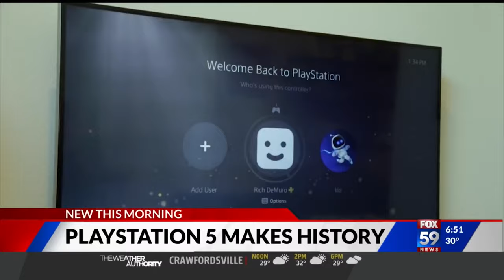PlayStation 5 Makes History By Breaking The All Time Unit And Sales Records in 24hr's!! Incredible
Carlos Fernandez
getTHISwork
Marlon Condoll Jr.
Stephen Schroeders
Diver194243
Ben Taylan
Super Jamaican
PlayStation Inquisition

smoothproducer midnite